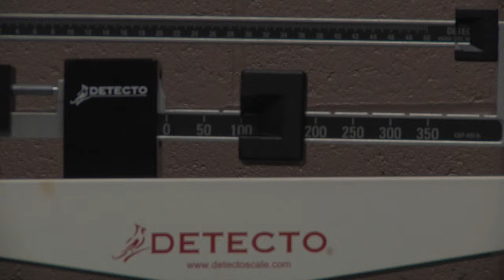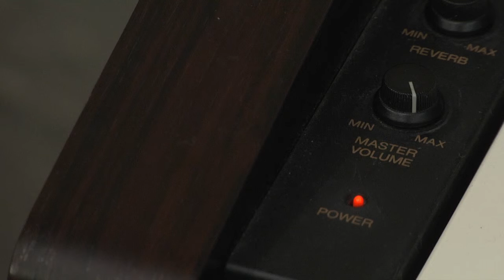Project 1 - JOUR215 Video Production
Project 1 for Point Park University Jour215 Video Production and Editing Class - Series of Static Shots